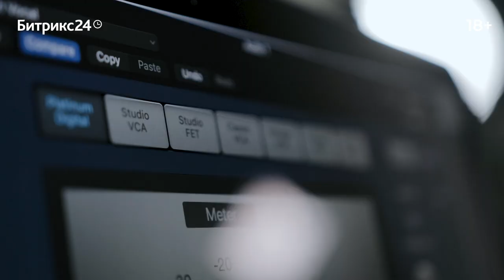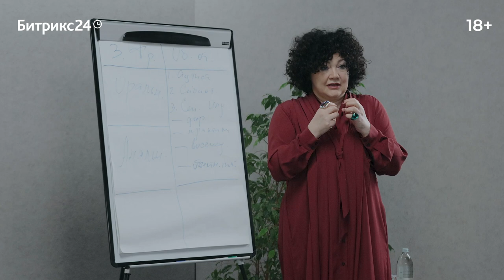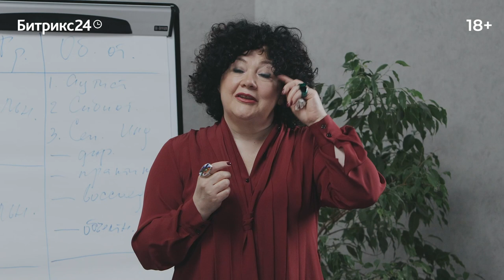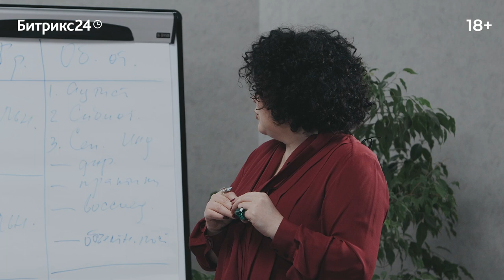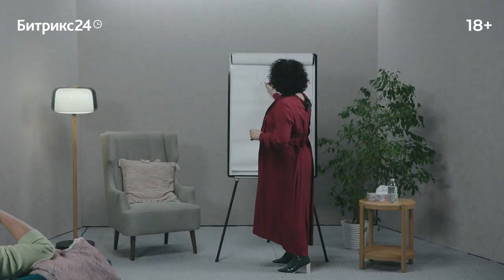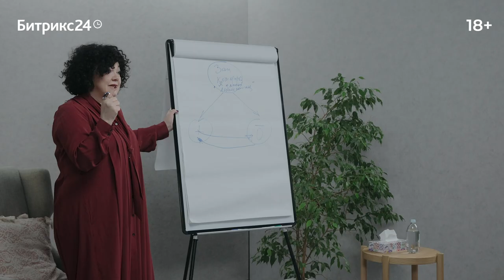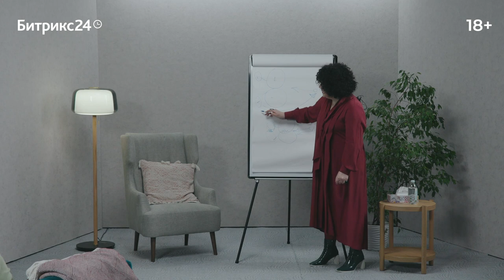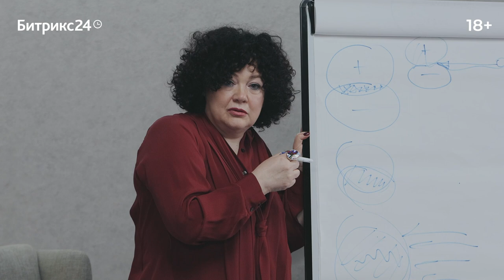Откуда берутся взрослые? Лекция 5. От 1,5 до 3 лет: формирование объектного постоянства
Лекция 5. Что такое объектное постоянство и почему оно так важно для дальнейшего гармоничного развития человека? Зачем разделять ощущения любви и заботы? Откуда у человека появляется ощущение, что его нельзя любить? Что такое расщепление личности и чем оно опасно для взрослого человека? И как и для чего формируется механизм обиды? Обо всём этом психоаналитик Алёна Орехова рассказывает в пятой лекции из цикла «Откуда берутся взрослые».